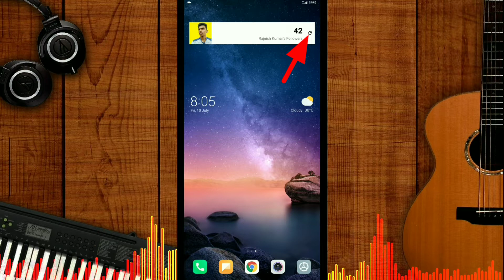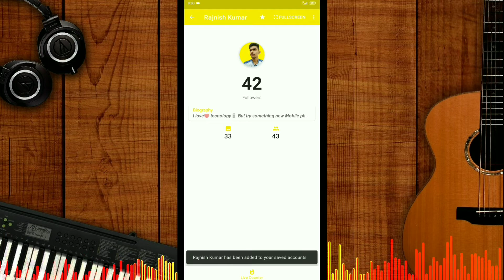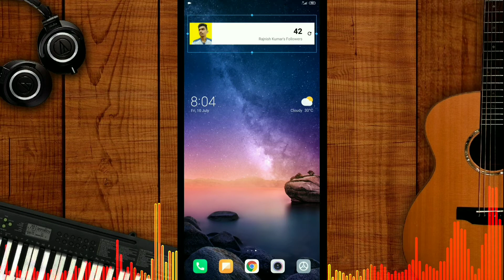Instagram Followers On Your Home screen 🤫🤫 || Special Features try now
Hello guys
I am Rajnish Kumar'
aaj hamne iss video me aapko yah bataya hai ki aap apne instagram followers ko live apne Home screen par kaise dekh sakte hai' agar video accha laga ho to video like aur share jarur kigiyega aur channel par naye hai to channel ko subscribe kar ligiyeaga.